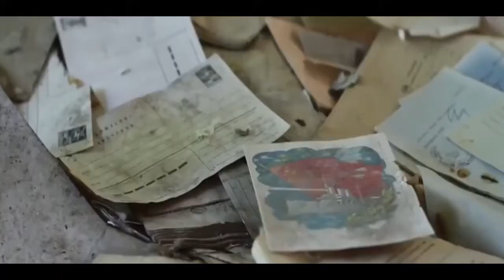Abandoned Creepy Places In The World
The Abandoned Places in the World
The Creepy Place

Top 10 creepy abandoned places in the world
10 - Mount Buzludzha, Bulgaria
9 - Kolmanskop, Namibia
8 - Wonderland Amusement Park, Beijing
7 - Hashima Island, Nagasaki/Japan
6 - Pripyat, Ukraine
5 - Hotel Delsalto San Anttonio Del Tequendama, Colombia
4 - Villa Epecuen, Buenos Aires Province/Argentina
3 - Dadi Park Dadizele, Belgium
2 - Witley Court, Worcestershire/England
1 - I.M Cooling Tower, Belgium

ccto: fbfriends.